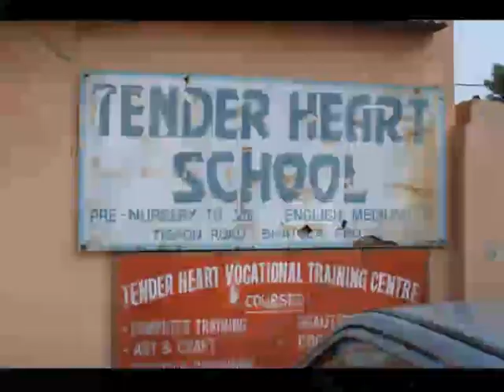Tender Heart Educational Society Documentary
Tender Heart Educational Society is a charitable non government, non profit organization out of India. The mission of Tender Heart is to uplift, and provide social and educational opportunities for disadvantaged children and children with special needs in the city of Faridabad and the rural villages of northern India. Additionally, to create employment opportunities and vocational training to widows and underprivileged young women in the village of Bhatola. We are working towards alleviating the poverty in the rural villages of Northern India as they merge with the urbanized paradigm.

We work hard to give children the freedom of self-expression and creativity, whereas this freedom has been inhibited in most poverty-stricken educational programs. Our special needs program in the last year has grown from four to twenty-seven children! And the goal is to continue this trend, providing opportunities to these children that were once unheard of in this region. Our multifaceted approach has been designed to reduce unemployment, mainstreaming special needs children into a world that supports them and cares for their needs.

We believe that every man, woman and child has the right and deserves the opportunity to live their life to the fullest potential, and we make every effort to provide that opportunity to the people we support. Most of all, we are striving to create a community. One that can grow internationally, reaching worldwide to those in need and to those who are able to give a helping hand.